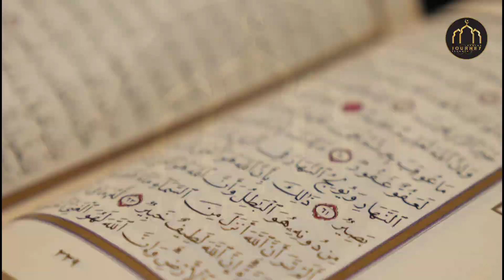Saqib raza mustafai watsapp status